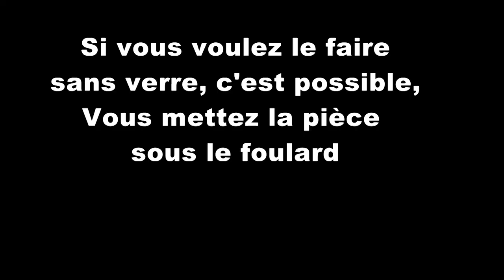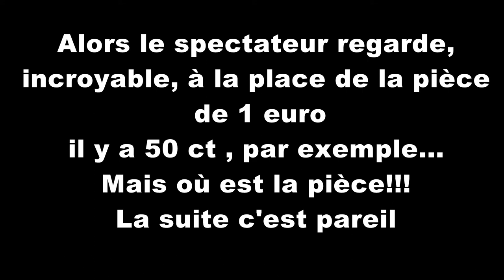Video de la semaine cyber piece n°25